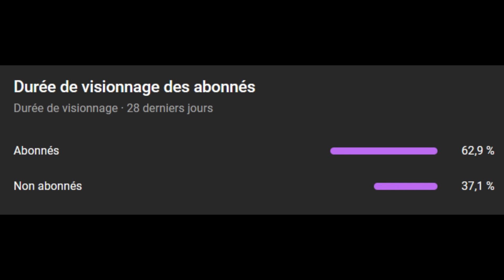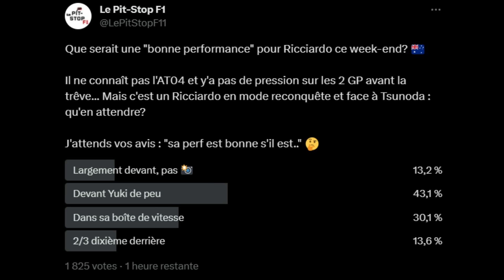🇭🇺 RICCIARDO de retour, McLAREN attendue et De Vries bouche trou?! Preview du GP de Hongrie !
Chauds pour le HungarianGP les amis?!

LES MUSIQUES
Musiques proposées par La Musique Libre :

0:00 Introduction
0:47 Tour de la grille
8:00 Ricciardo de retour
13:39 Conclusion